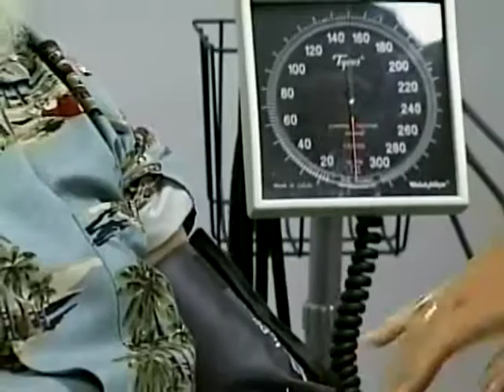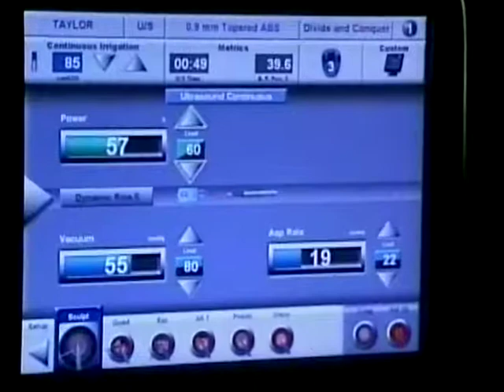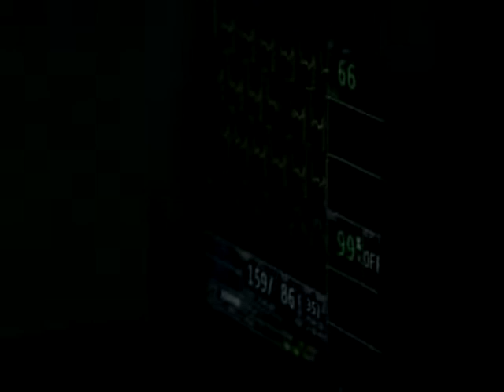The Fabulous Fifties and Beyond - Cataract Surgery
In this episode of The Fabulous Fifties and Beyond, we get a special video of the entire cataract surgery Jim Pollard has just been tough, and hosts Jim and Jeanetta Pollard talk with Doctor Jeffery Taylor, who performed Jim's surgery, about cataracts and eye surgery.